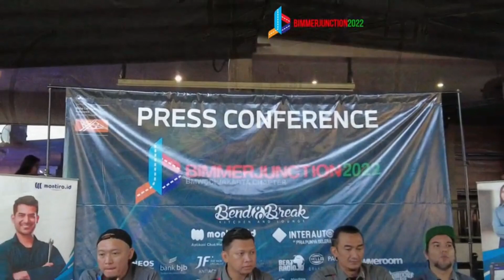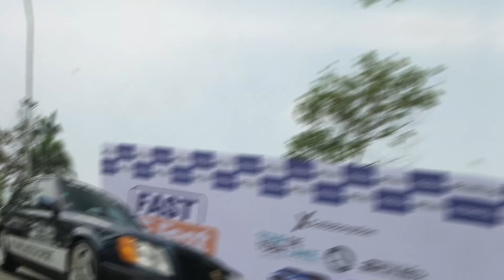Bimmerjunction 2022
Bimmerjunction merupakan salah satu eventnya para penggemar BMW terbesar di Indonesia, khususnya DKI Jakarta. Bahkan jika bisa dibilang, ajang ini juga telah diakui oleh para penggila BMW dari negara Asia lainnya bahkan Eropa.